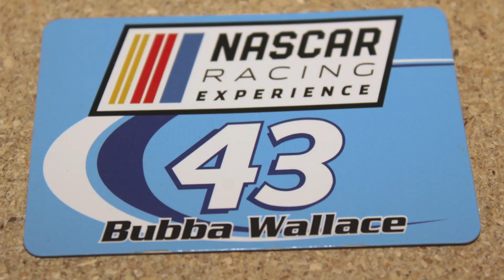Nascar Bubba Wallace Car